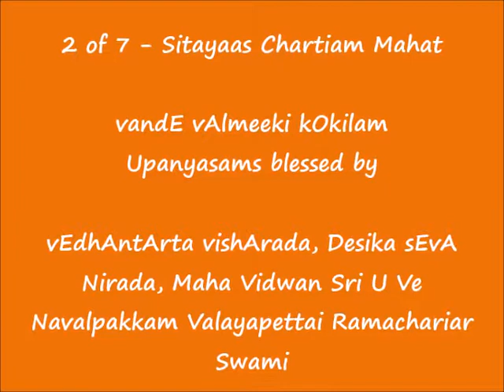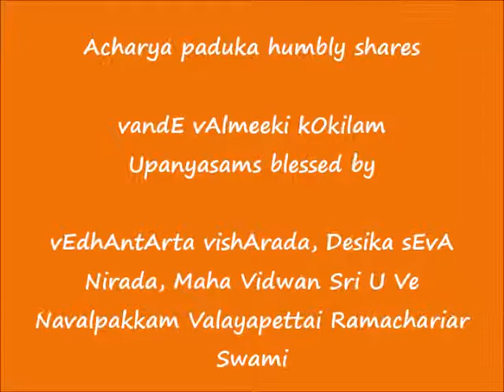02 - Sitayaas Chartiam Mahat - வந்தே வால்மீகி கோகிலம் (vandE vAlmeeki kOkilam) upanyAsams